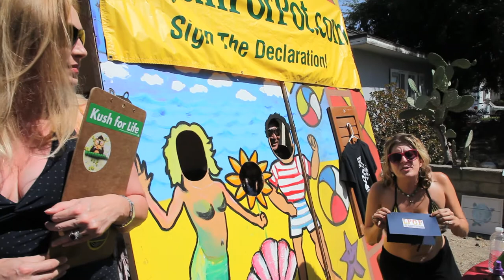Stephanie Landa Holds Laugh-In to Protests Son's Incarceration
Landa Prison Outreach Program (LPOP) held an Everything Must Go Sale in Burbank, CA on Saturday July30th, 2011 to Benefit LPOP & Didrik Max Pedersen's Legal Defense Fund.

LPOP's Founder, Stephanie Landa said, "I have already shed so many tears that we decided on a "Laugh-In" Theme for the Protest. I hope this will raise awareness to the plight of all prisoners serving time for non-violent cannabis offenses."

You can show your support by making a Donation of postage or money

Please forward to a friend and Like the LPOP page on facebook

Thanks for your continued support. No one should be in prison for pot...
LPOP Forget-Me-Not